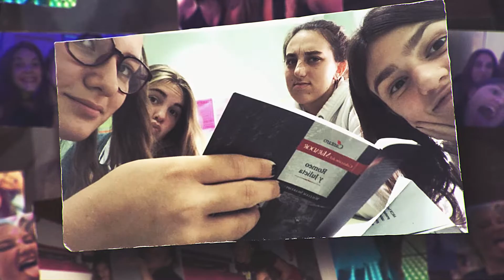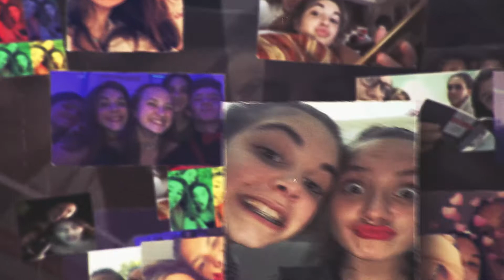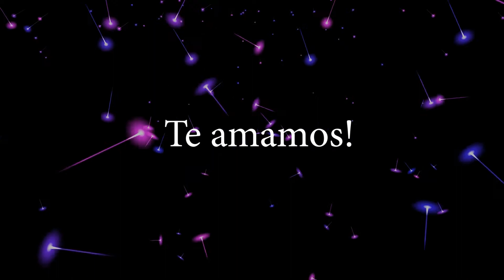Amigas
video cronologico